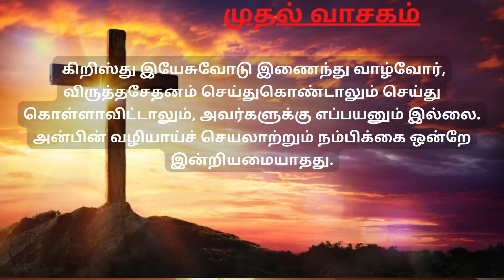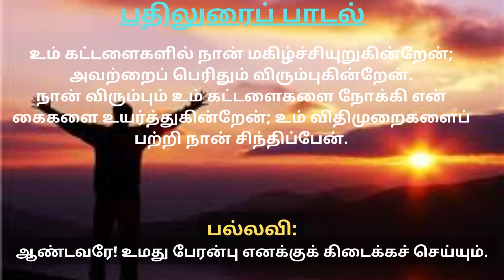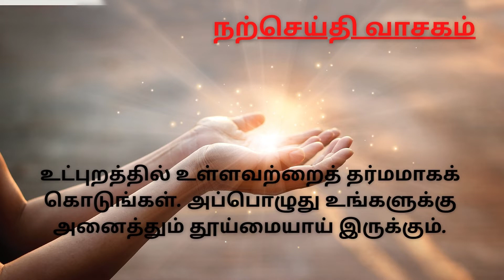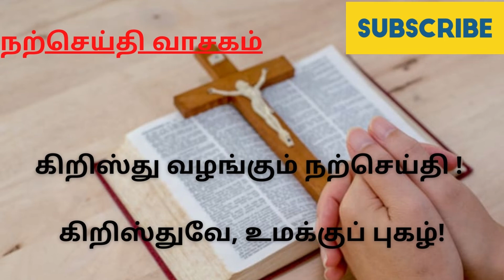TamilMass Readings HOLY MASS READING Thiruppali vasagam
11 அக்டோபர் 2022
பொதுக்காலம் 28ஆம் வாரம் - செவ்வாய்